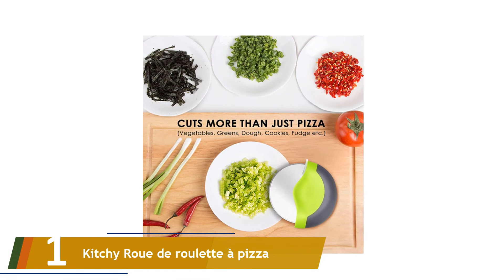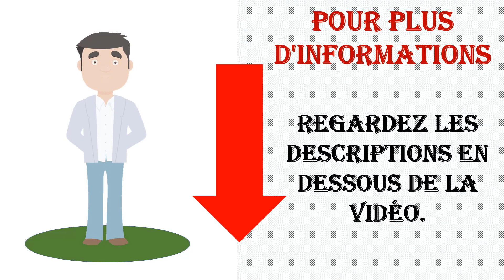Les 5 Meilleurs Coupe Pizza 2021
Voici la liste des 5 Meilleurs Coupe Pizza.

01. Kitchy Roue de roulette à pizza

02. L’ultime Rocker Coupe/Trancheur à Pizza

03. SOHO Kitchen Double coupe-pizza en acier inoxydable

04. Funko SW00890 Star WarsCoupe-Pizza sonore

05. Bestonzon Premium Désormais Roue de roulette à pizza /